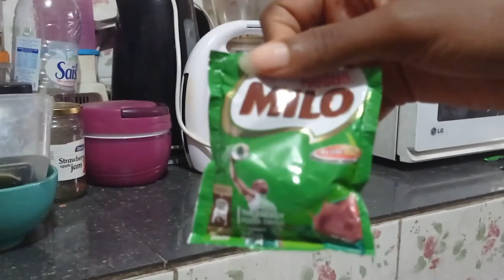QUICK CONTENT UPDATE + October favorites.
QUICK CHANNEL UPDATE + October favorites.

Hii💛

Socials ✨

Timestamps ⌚

Music 🎶